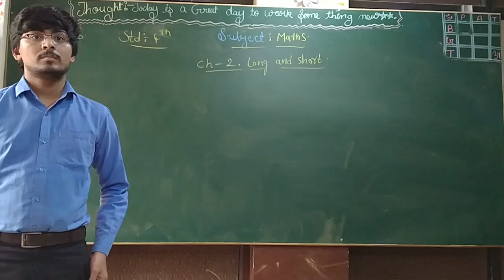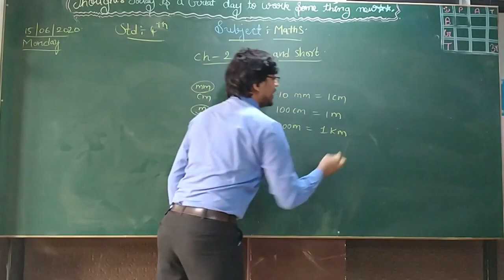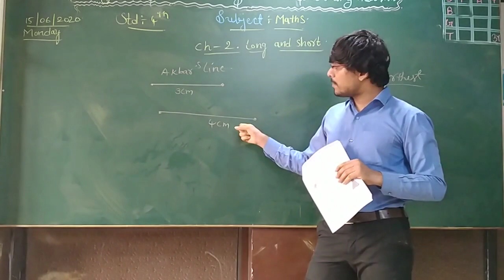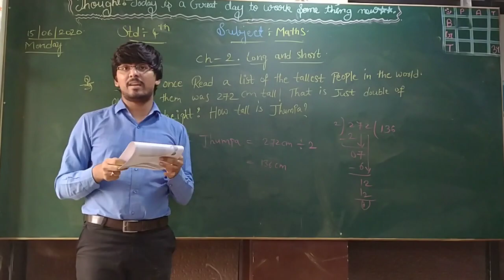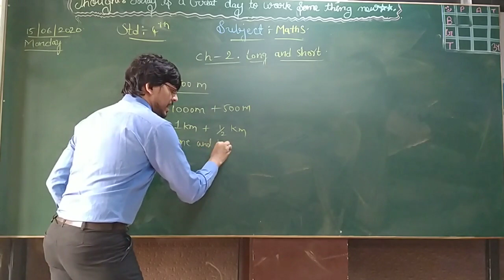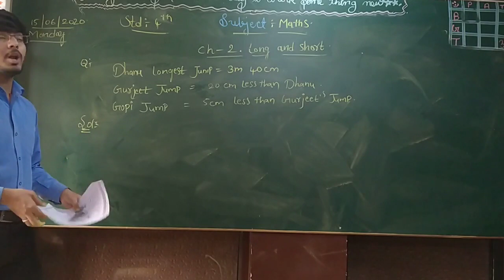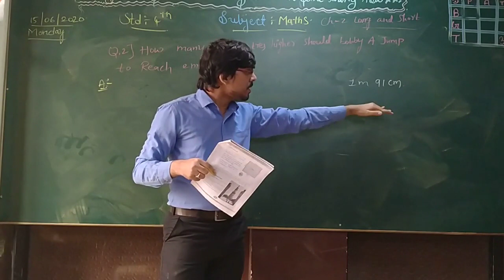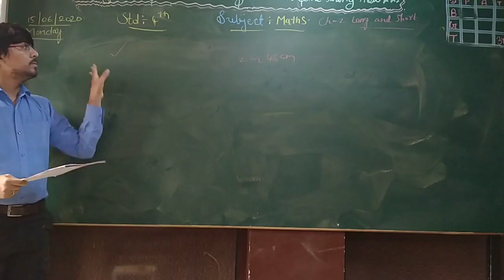STD 4 MATHS CHAPTER 2 Part 1